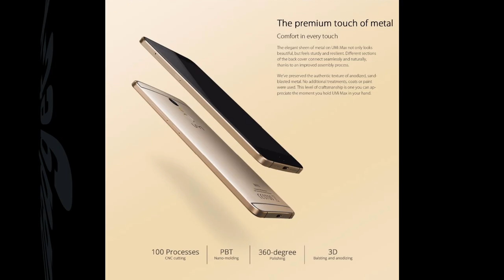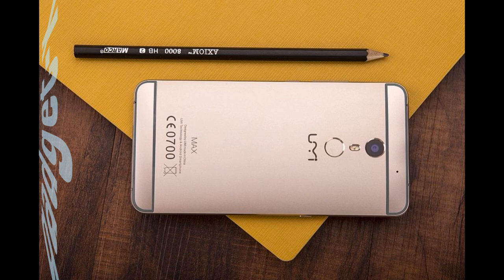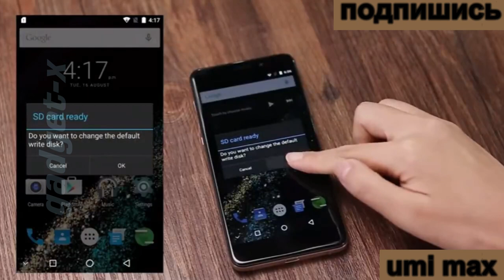umi max gadget x